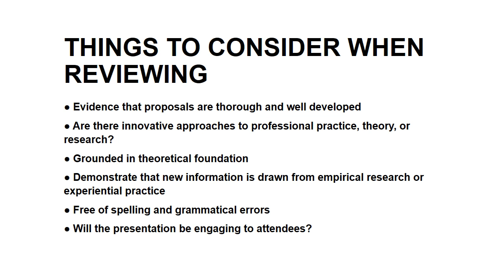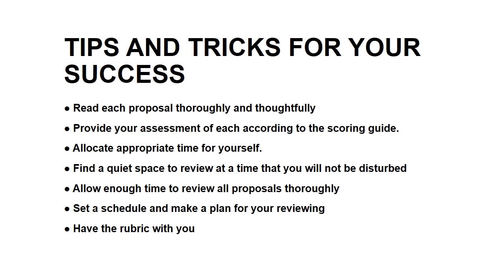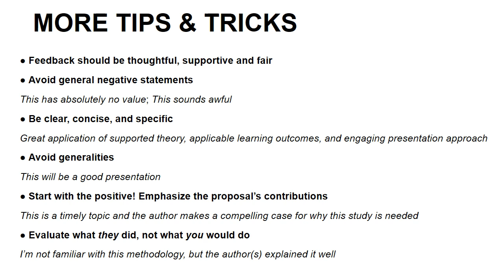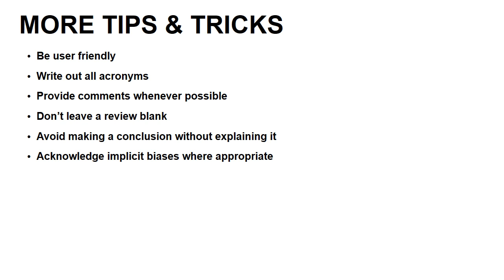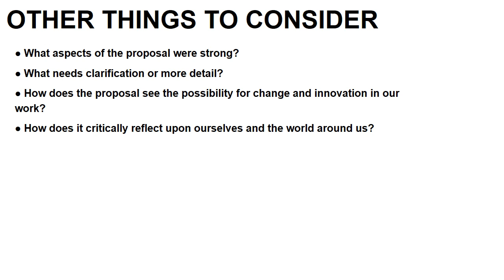CACUSS19 Reviewers: The Do’s and Don’ts of Providing Reviewer Feedback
A series of 5 videos for CACUSS19 Program Reviewers